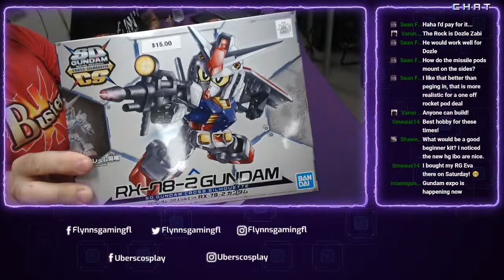Episode 4 - Let's Talk Gunpla with UbersCosplay At Flynn's Arcade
Flynn's has Gundam for sale ~ wide variety & affordable prices

Flynn's has tournament Friday-Sunday & YuGiOh tournaments on Wed.

Join us anytime.

Address: 5869 Margate Blvd, Margate, Fl, 33063